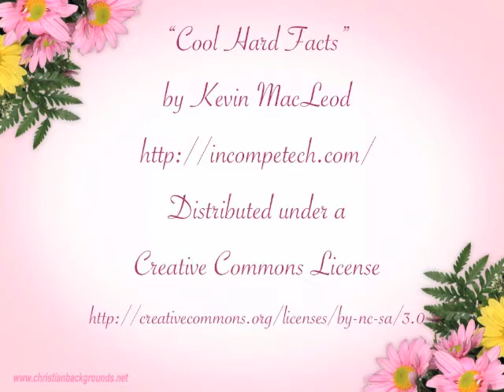Short smoking sequences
I didn't manage to take any pictures this day, but at least I managed to get a couple of video sequences :) Unfortunately, I was going to show off my new heels, but I didn't manage to do so (You Know Who was around all the time and watching me!).